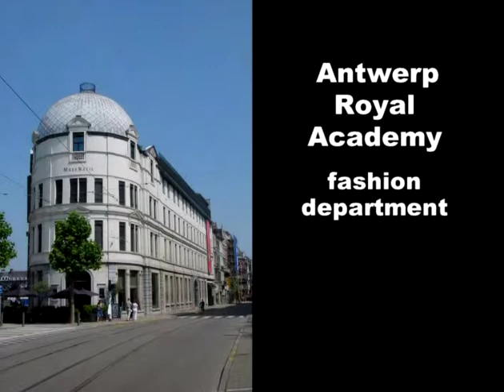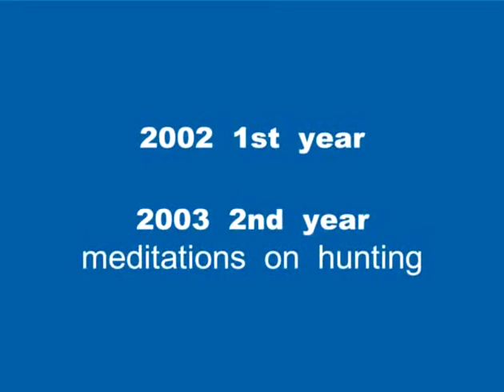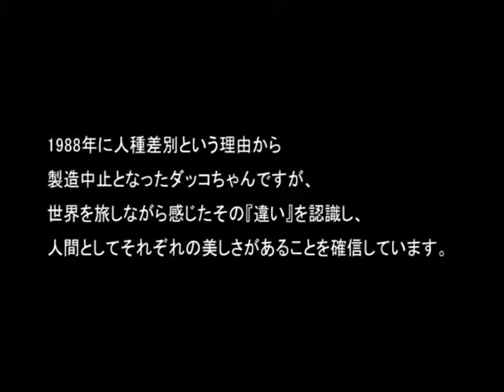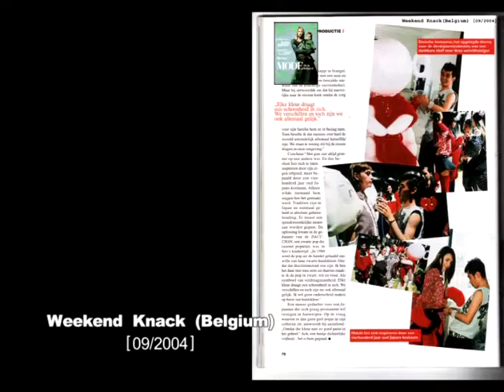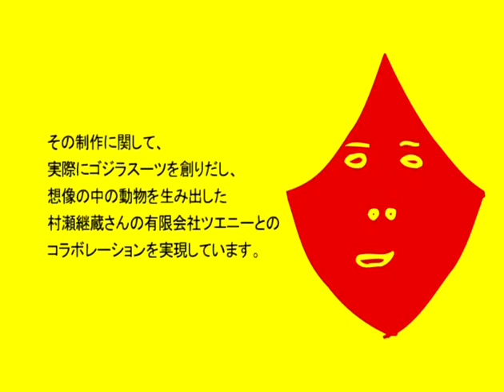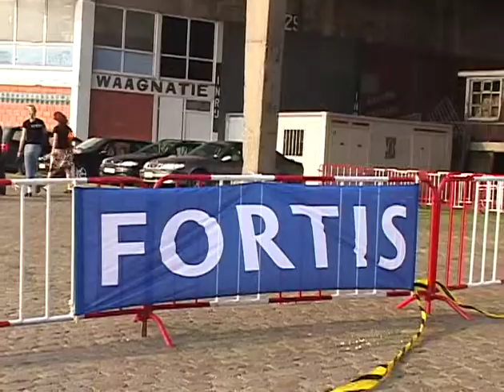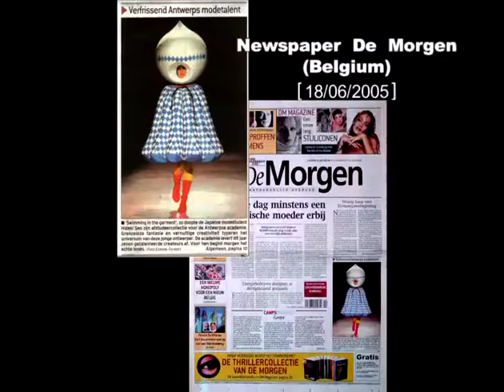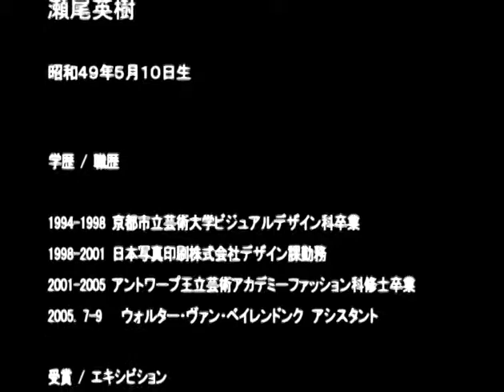HIDEKI SEO ANTWERP 2002-2005